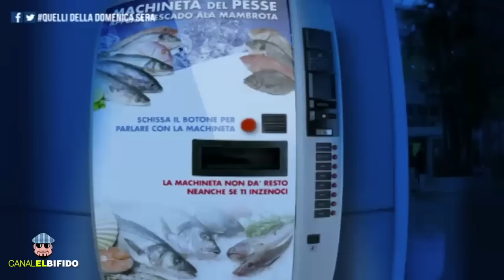El Bifido in: La Nella alla machineta del pesse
Da Quelli della Domenica Sera del 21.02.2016, El Bifido in: La Nella alla machineta del pesse